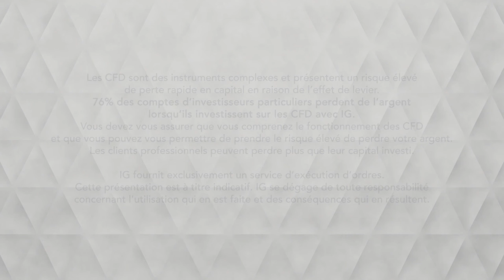Bourse - CAC, rebond Draghi, hausse Powell ? - IG 19.06.2019